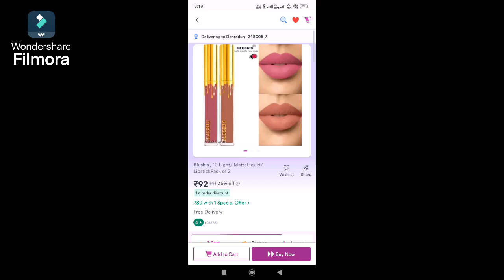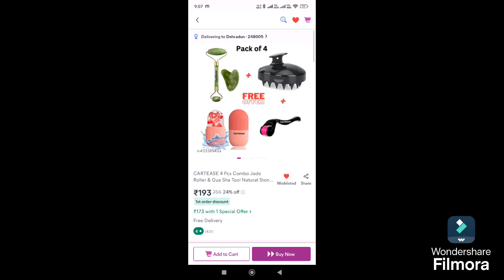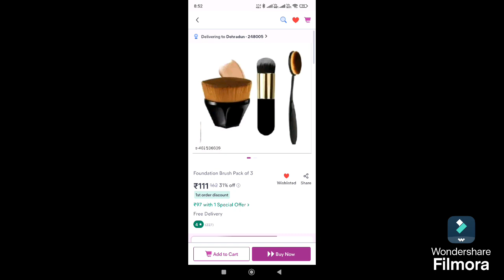Meesho beauty Collection Part II